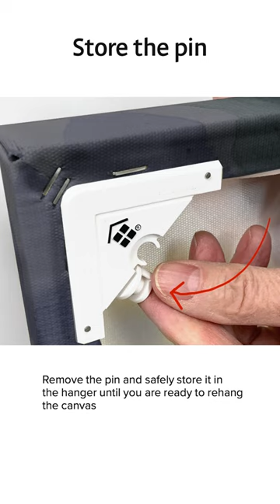Remove canvas art hung with CanvasHangers™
Canvas art that has been installed with CanvasHangers™ is easy to remove from the wall. In this we show you how to do it in 3 quick and easy steps. Pull the canvas out from the wall at the bottom. Slide your fingers between the canvas and the wall, and move them upwards until you are at least half way or a third of the way from the top of the canvas. Then, pull the canvas art straight out from the wall. That's it! You can safely store each pin in the holder on the hanger. When you are ready to rehang the canvas art, snap the pins into the hangers and you can even hang it up in the same spot.

We love making it easier for everyone to decorate their homes. Since designing Hang & Level™ we’ve created a full line of products that help save time, walls and even relationships. When the decorating process is simplified, it becomes easy to Create the home you love™

How do you take down a canvas picture after hanging it with CanvasHangers?